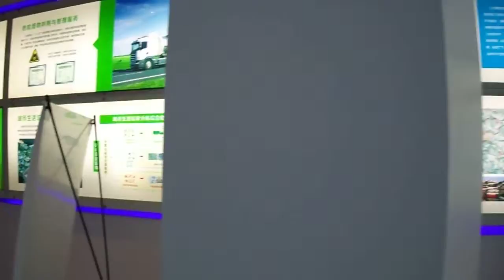EIDAL SHREDDERS AND RECYCLING SYSTEMS FOR CHINA AND THE WORLD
PIONEERING LOW COST SHREDDERS AND RECYCLING SYSTEMS AROUND THE WORLD THE EIDAL PRODUCT LINE OF SHREDDERS AND THE BURDA FAMILY GROUP HAS SUPPLIED OVER 40,000 RECYCLING SYSTEMS IN THE WORLD FOR WASTE PROCESSING AND RECYCLING